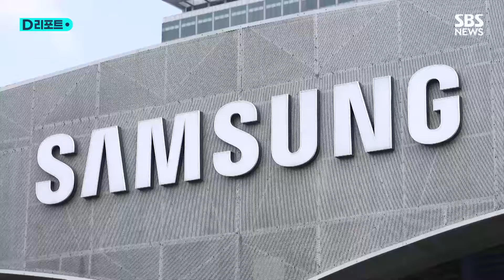삼성전자, 포브스 선정 '세계 최고 직장'서 3위로…엔디비아, 154위에서 22위로 껑충 / SBS /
삼성전자가 3분기 실적 부진 등으로 위기감이 고조된 가운데 미국 경제지 포브스가 선정하는 '세계 최고의 직장' 1위 자리도 내준 것으로 확인됐습니다.

포브스가 최근 발표한 '세계 최고의 직장' 평가 결과에 따르면 삼성전자는 주요 글로벌 기업 중 3위를 차지했습니다.

포브스는 6개 대륙 중 최소 2개 대륙에서 1천 명 이상의 직원을 고용하고 있는 다국적 기업에 근무하는, 50여 개국 30만 명 이상의 직원을 대상으로 설문조사를 해 850곳의 순위를 발표했습니다.

삼성전자는 2020년부터 4년 연속 1위를 차지했습니다.

그러나 이번 조사에서는 1위 마이크로소프트, 2위 구글의 모기업 알파벳에 밀려 3위를 기록했습니다.

지난해 주력인 반도체 업황 악화로 반도체 사업에서만 15조 원에 육박하는 적자를 낸 데 이어 성과급에 대한 불만 표출 등에 따른 영향으로 분석됐습니다.

포브스 조사에서 한국 기업은 물론 아시아 기업 중 상위 10위 안에 이름을 올린 것은 삼성전자가 유일합니다.

미국 디자인 소프트웨어 기업 어도비가  4위에 올랐고, BMW그룹과 델타항공, 에어버스, 이케아, 레고그룹, IBM 등이 10위권에 이름을 올렸습니다.

최근 인공지능(AI) 시장이 급성장하는 가운데 AI 반도체 대표 기업인 엔비디아는 지난해 154위에서 올해 22위로 무려 132계단 상승했습니다.

반면 지난해 4위였던 애플은 11계단 하락해 15위에 그쳤습니다.

올해 조사에서 한국 기업은 삼성전자를 비롯해 총 24곳이 선정됐는데, KB금융그룹, 신한금융그룹, 기아, IBK기업은행, 현대차 등입니다.

(편집 : 김수영, 제작 : 디지털뉴스편집부)